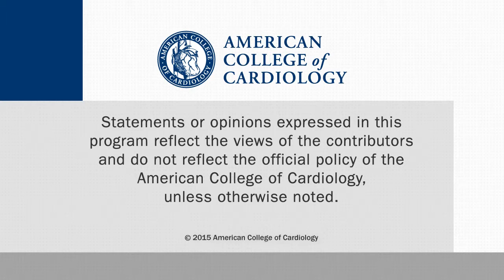More from DAPT: Benefits and Risks of Extended DAPT After Everolimus-Eluting Stenting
James B. Hermiller, MD discusses his JACC: Interventions paper with CSWN. Dr. Hermiller is an interventional cardiologist at St. Vincent Heart Center in Indianapolis. This interview was conducted at TCT 2015 in San Francisco.